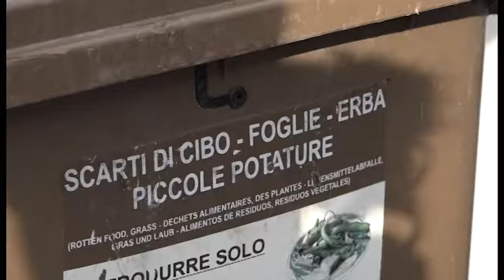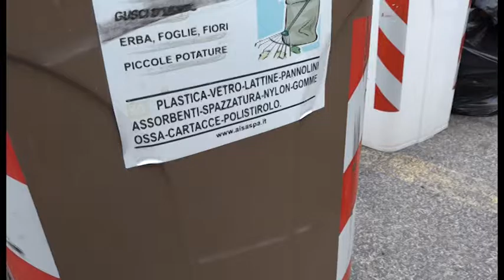Sos Arezzo Tv - Disagi ad Indicatore per i cassonetti scoperti